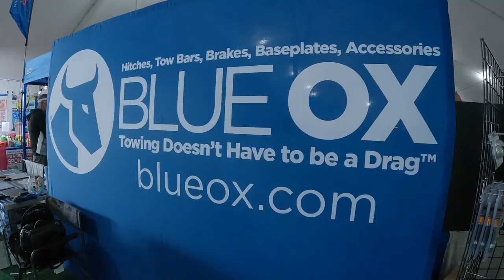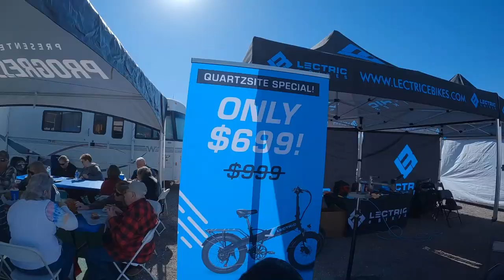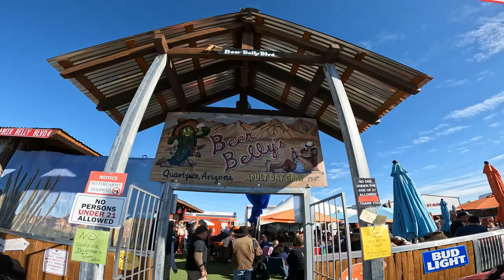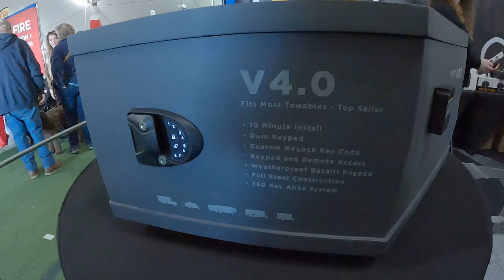BIGGER THAN EVER! 2023 QUARTZSITE RV SHOW // WHAT'S NEW // $1,000,000 ENTEGRA Diesel Pusher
➡️Stan and Rhonda from Over The Hill Adventures come to you real-time from Quartzsite,  Arizona to share the 40th Annual 2023 Quartzsite Sports, Vacation & RV Show.  They get an opportunity to speak with Kimmie King, the daughter of Kenny King the founder of the Quartzsite RV Show, and the new owner of the famous Quartzsite Sports, Vacation & RV Show.  They also get a unique and rare opportunity to talk to the Founder and Creator of@RVLock Cade Harris.  RVLock has revolutionized the RV industry with their keyless entry system for RV's making RVing safer and more convenient to secure and access your RV. Under the big tent, they get an opportunity to speak with Blue Ox regarding their weight distribution hitch. Stan and Rhonda also get a chance to share a quick glimpse of some extraordinary 2023 RV's, and a $1,000,000 dollar diesel-pusher you will want to see.  Come with Stan and Rhonda as they share with you this exciting event and actually have a meet up for the first time!

↘️TO FIND PRODUCTS WE USE & RECOMMEND ↙️
        🛍️🛒OUR AMAZON STORE IS OPEN 🛒🛍️

Our goal is to encourage and inspire, not just those of us who are "over the hill", but everyone to get active and help you find YOUR new adventure. We look forward to being a part of your adventures!

CAMERA GEAR ~
Sony Alpha A6600 Mirrorless Camera
GoPro Hero 9 Black Waterproof Action Camera Bun#